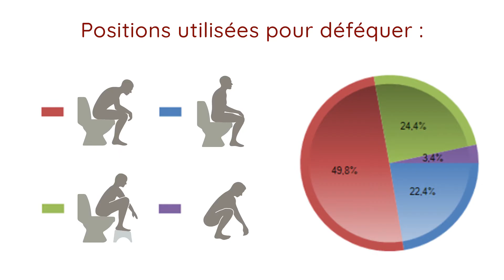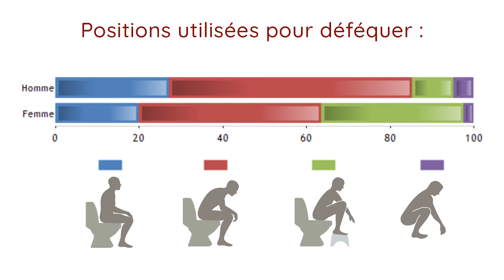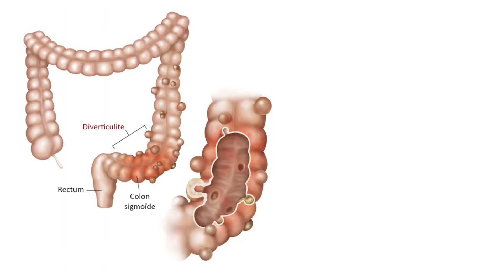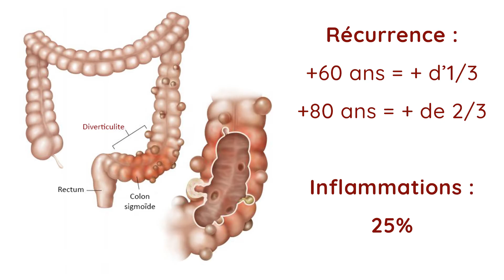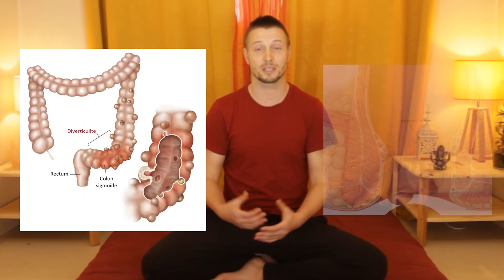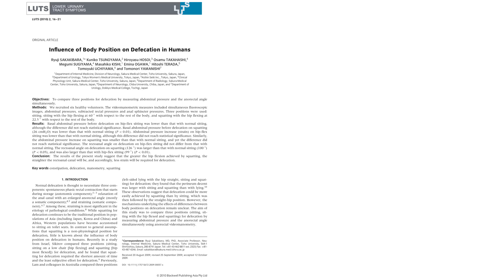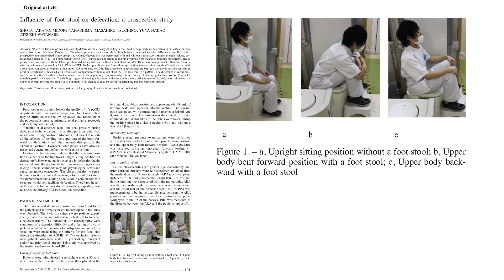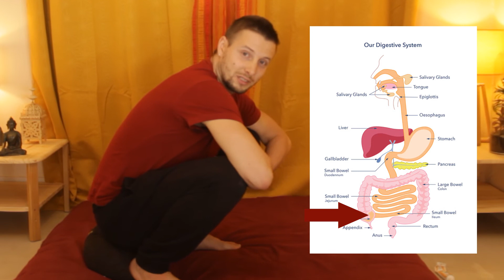Quelle est la meilleure posture pour faire caca ? 👩‍⚕️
- Quelle est la meilleure position aux toilettes ? assis ou accroupi ?
- Faut-il se pencher en avant aux toilettes ?
- Il y a t'il des risques, est-ce dangereux, néfaste de faire caca assis ?
- Comment soulager naturellement la constipation ? remédier aux hémorroïdes ? prévenir les diverticules et les diverticulites ?
- Relever ses pieds à l'aide d'un tabouret de toilette est-il vraiment l'option la plus physiologique ?

Cette vidéo est une tentative de vulgarisation scientifique des connaissances actuelles sur la mécanique de la défécation et l'impact de notre posture aux toilettes sur notre santé.

📖 CHAPITRES :
00:00 Pourquoi ces drôles de questions ?
00:39 Les troubles du transit : un enjeu de santé public
01:31 Les postures aux toilettes des occidentaux
03:09 La posture assise est-elle dangereuse ?
05:16 La meilleure posture pour déféquer ?
06:57 Le tabouret est-il vraiment physiologique ?
09:05 Les avantages de l'accroupi complet

⚕️ REFERENCES :
- Sondage IFOP : Poop Shaming
- D.SIKIROV, Comparison of Straining During Defecation in Three Positions Results and Implications for Human Health, Digestive Diseases and Sciences, Vol. 48, No. 7 (July 2003)
- R.SAKAKIBARA, Influence of Body Position on Defecation in Humans, LUTS (2010) 2, 16–21
- S.TAKANO, Influence of foot stool on defecation: a prospective study, Pelviperineology 2018; 37: 101-103
- Q.LI, Correlation Between Poor Defecation Habits and Postoperative Hemorrhoid Recurrence, 2022, Frontiers in Surgery, Volume 9, Article 930215
- O.OZTURK, Diverticular disease and posture during defecation : a prospective comparative study, Acta Gastro-Enterologica Belgica, Vol. LXXXI, October-December 2018